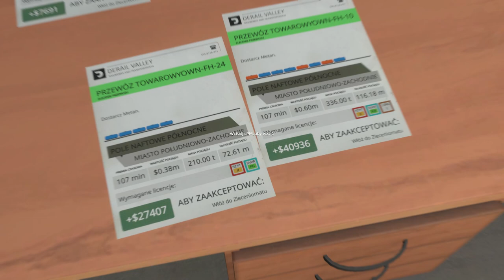Derail Valley #28 Test nowej lokomotywy z lekkim składem i poważny wypadek przy pracy (cz.3/3)